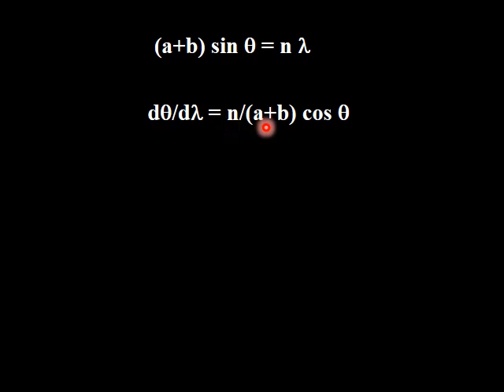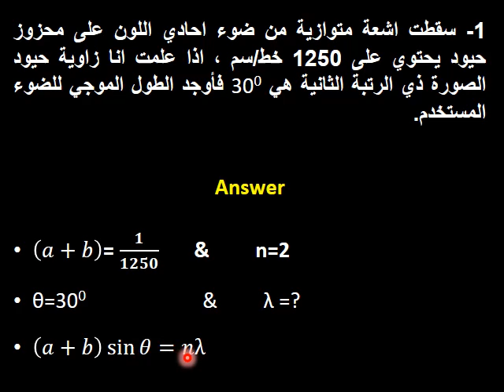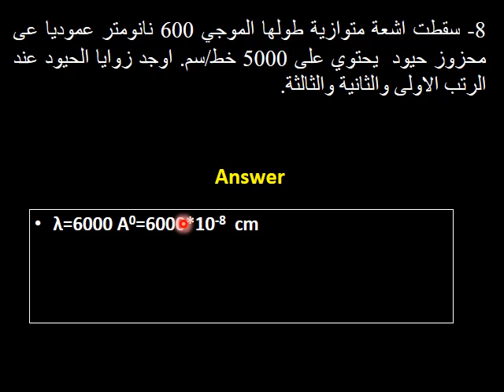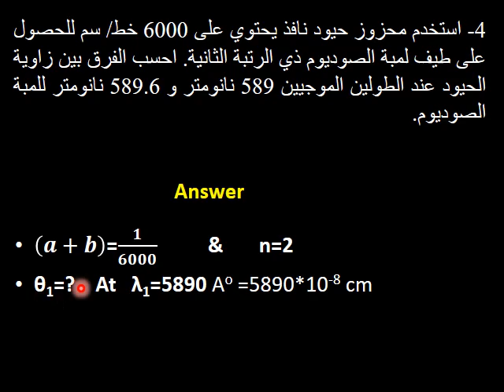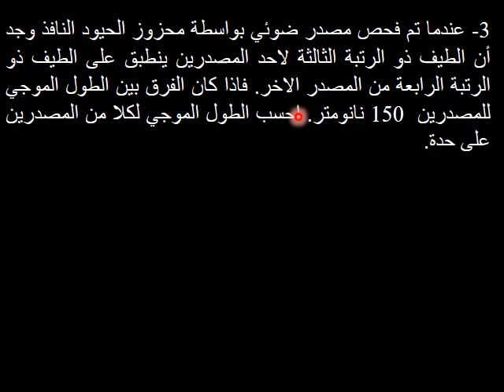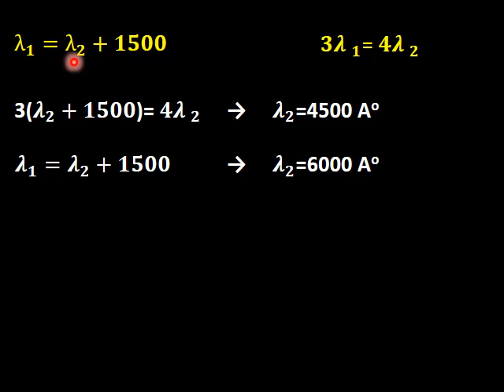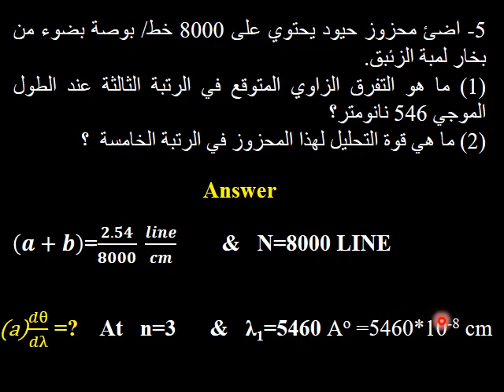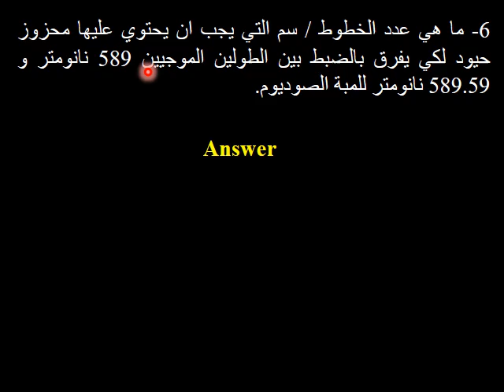المحاضره السادسه: ضوء فيزياء (الحيود)